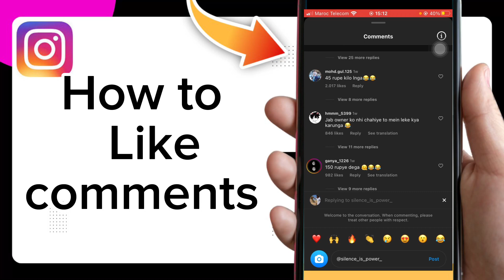How to Like Comments on Instagram on iOS Phone.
in this video we discuss :